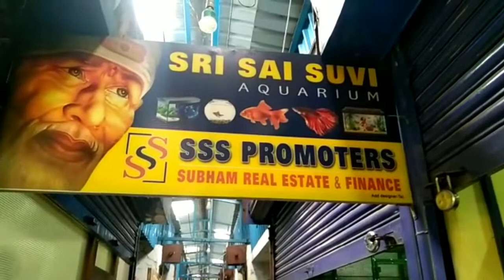sss Sri Sai Suvi aquarium VTSR silks opposite Tenkasi